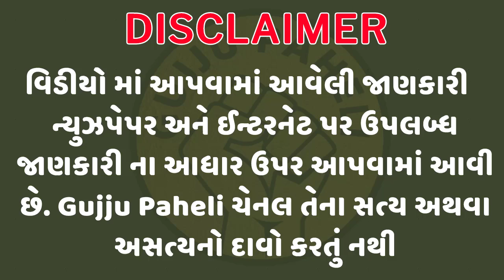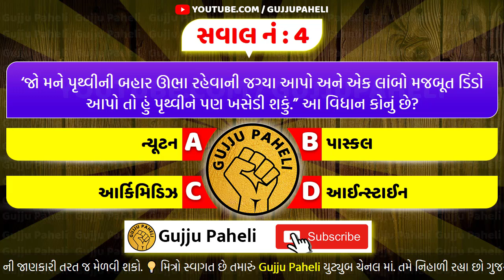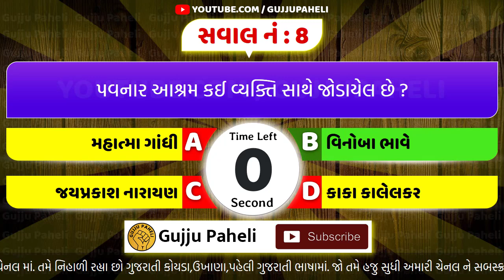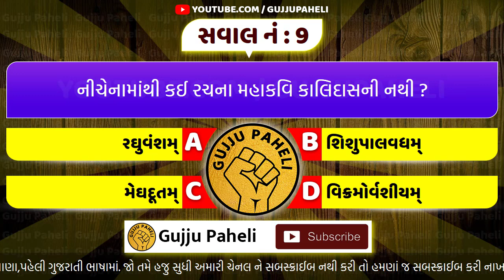ભારત ને આઝાદી મળી ત્યારે કયો સમય હતો? Interesting GK || Gk quiz in Gujarati